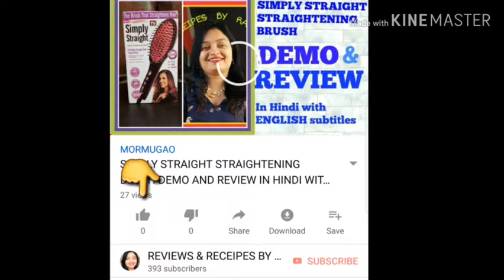Air Fry Mushrooms Recipe Philips Air Fryer Demo Air Fryer Recipes Indian In Hindi [air fryer]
Amazon Buying Link For Philips Products for Home

Amazon Buying Link For Philips Air Fryers

Watch Air Fry Mushrooms Recipe In Philips Air Fryer HD 9238 With Digital Display
How to use Philips Air Fryer HD9238

17) How to use Streax Highlighting Kit vibrant red on coloured or mehendi dyed hair at home